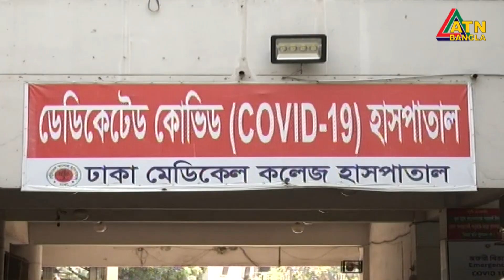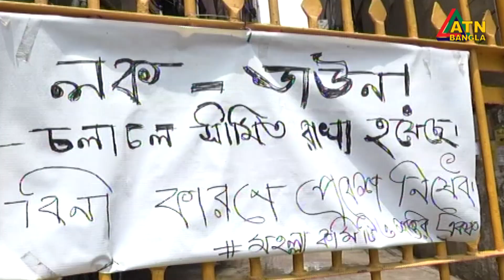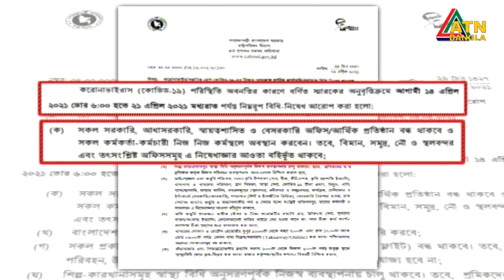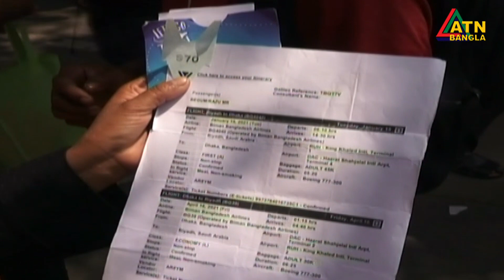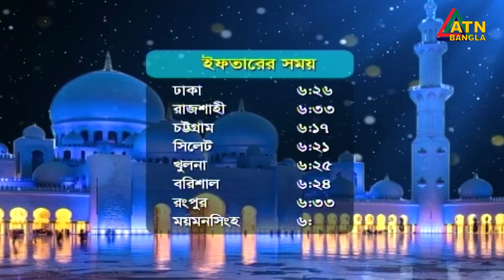এটিএন বাংলা রাত ১০টার সংবাদ । 19.04.2021 | ATN Bangla News